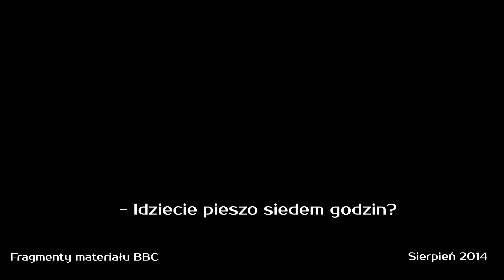Pomaganie daje mi radość [Wywiad z Shamoo]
Bohaterem kolejnej rozmowy jest Shamoo, wolontariusz fundacji Shengal Charities Organization, z którą od ponad 2 lat współpracujemy przy realizacji wielu projektów humanitarnych w Iraku. Jest wiecznym optymistą, choć powodów do tego, ma niewiele. Stara się witać każdy dzień z uśmiechem, a pomaganie innym, jest jego największą radością.

Dziś możecie usłyszeć jego niesamowitą historię, która daje nadzieję i przywraca wiarę w ludzi.

W materiale zostały wykorzystane fragmenty reportażu BBC News pt.
Iraq Crisis: Escaping the brutality of the Islamic State - BBC News